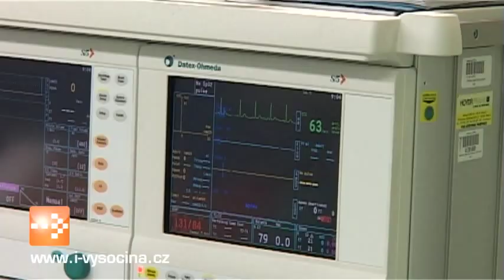V Jihlavě proběhla první operace náhrady kolenního kloubu pomocí technologie Visionaire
Dne 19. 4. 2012 se v jihlavské nemocnici uskutečnila unikátní operace náhrady kolenního kloubu za využití moderní technologie Visionaire£. Jednalo se o první provedenou operaci tohoto druhu v Kraji Vysočina. Operační výkon proběhl dle plánu, bez jakýchkoliv komplikací a s dosažením plánovaného výsledku.